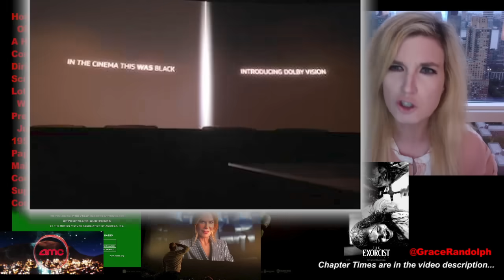The Nun 2 REVIEW - 2023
The Nun 2 Movie Review today! Beyond The Trailer reaction & movie review! 2023 sequel in The Conjuring Universe! Taissa Farmiga, Storm Reid!

The Nun 2 Movie Review today! Beyond The Trailer host Grace Randolph's reaction & review of the 2023 movie, a sequel in The Conjuring Universe! Should you see the full movie in theaters?! Enjoy The Nun 2 in 2023 and be sure to make Beyond The Trailer your first stop for movie and entertainment news here on YouTube today!

CHAPTER TIMES
Homework - 00:00
Oh Yeah That Guy - 00:08
A Haunting in Venice - 00:46
Conjuring Universe - 1:27
Director Chaves - 2:21
Screenwriter Cooper - 2:56
Lotta Horror Movies - 3:28
Which Are Unique - 4:55
Pretty Standard - 5:45
Jump Scares - 6:33
1950s France - 7:07
Good Visuals - 7:23
Paper Thin Story - 8:18
Main Cast - 8:59
Cooper Influence - 10:34
Supporting Cast - 11:41
Conclusion - 12:35